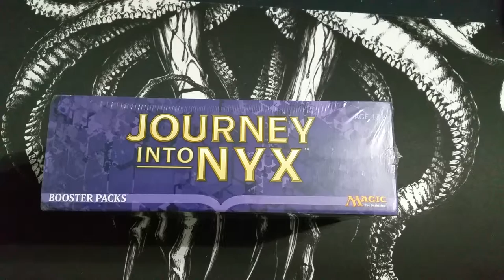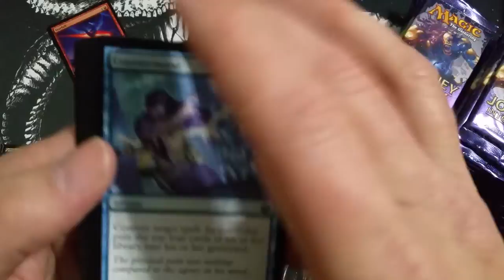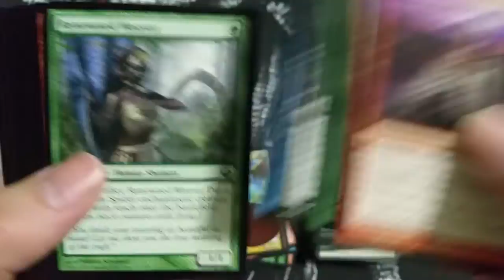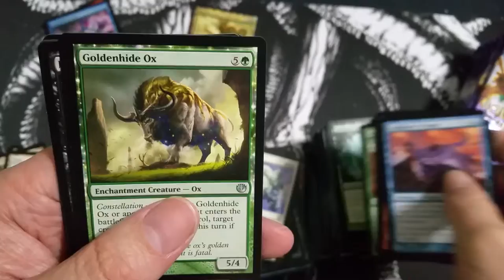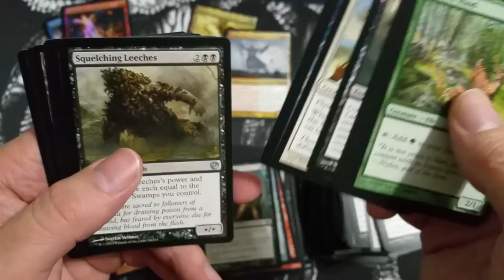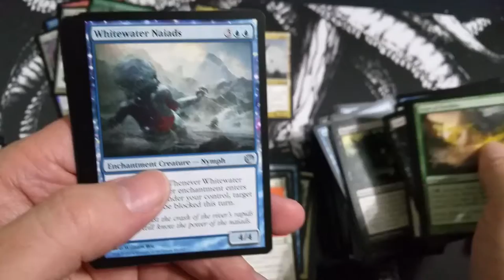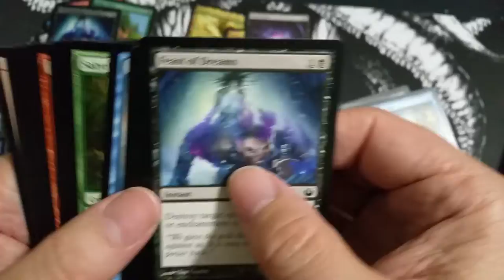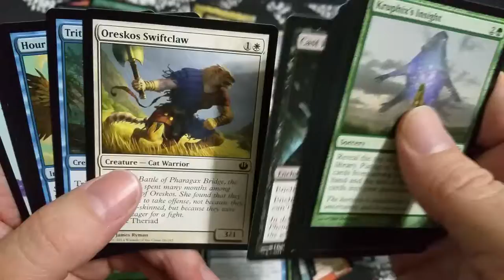Still Chasing that God Pack!!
Rudy from Alpha Investments opened up two boxes of Journey Into Nyx for us. we busted up a second bonus box in our chase!

Heath is a HUGE fan of Rudy, and floppy tacos. in his honor we sacrifice Journey Into Nyx in search for the elusive God Pack.

And our first game Nut Punch! is set to launch on Kickstarter late May!!!

We sell cards and novelties on our e-bay store